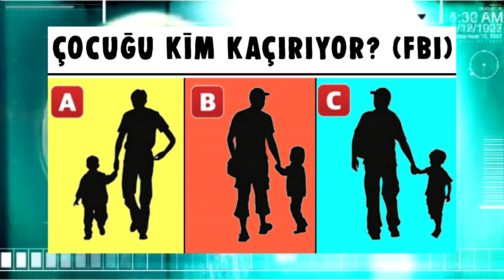FBI Ajanlarının Çözdüğü Bu Testte Başarılı Olacak mısın? (Zor Seviye)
Dedektiflik yeteneklerinizi test edeceğiniz zorlu zeka sorularıyla karşınızdayız. Bakalım düşündüğünüz kadar iyi bir dedektif misiniz? Gelin bu sorunun cevabını videomuzun sonunda kendiniz öğrenin.